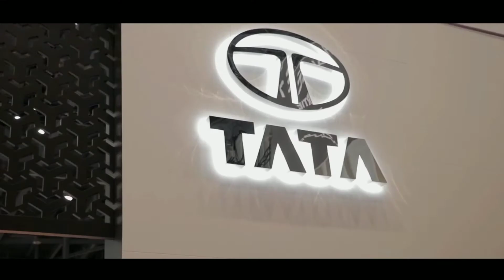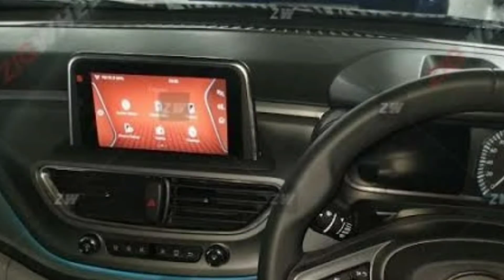Tata Altroz | Malayalam Review | DE Motoworld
The Tata Altroz is Tata Motors' answer to the Maruti Suzuki Baleno, the Hyundai Elite i20 and the Honda Jazz. This premium hatchback is the first car to be built on the company's new Alfa platform that will underpin all its smaller vehicles in the future. It promises space, comfort, safety, features and practicality to rival the best, but can it deliver? Hormazd Sorabjee drives the Tata Altroz in Rajasthan to find out.